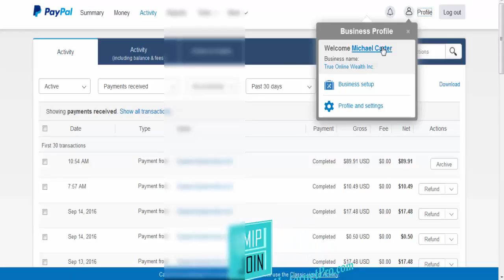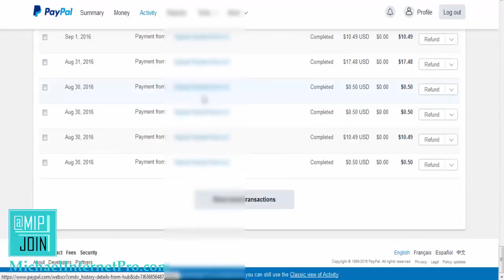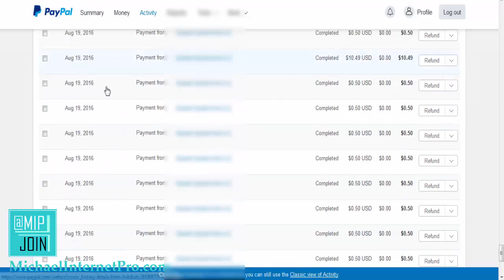Make Money Online From Home Right Now in 2018 without Taking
Revealing Secrets: Learn How I Earn $250 Daily